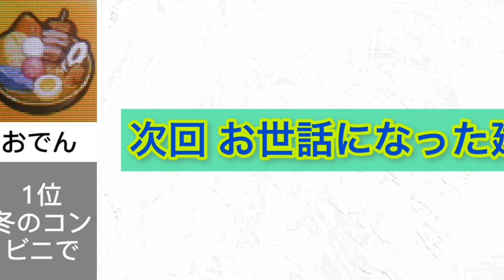【妖怪ウォッチ2】美味そうな食べ物ランキングTOP12！【比較】妖怪ウォッチ2